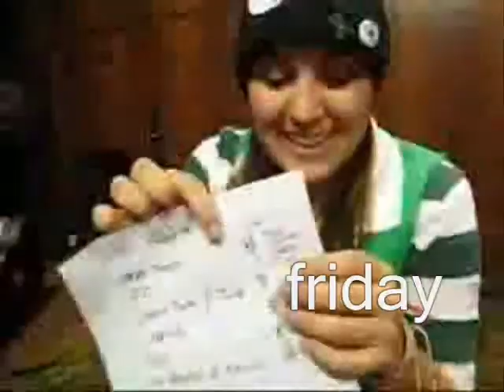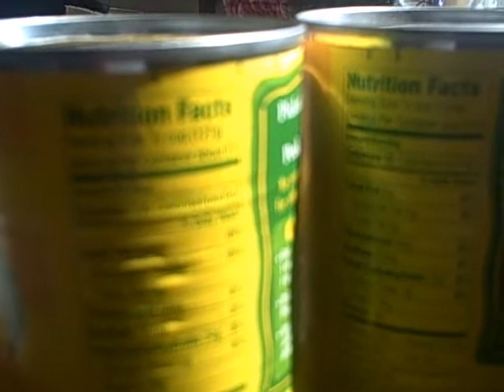Mar. 25th: A Punishment of Gastric Proportions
In which Lizz fulfills her second punishment, to eat lots of canned fruit. She also does Chris's challenge to wear fake glasses and a lightning bolt tattoo.